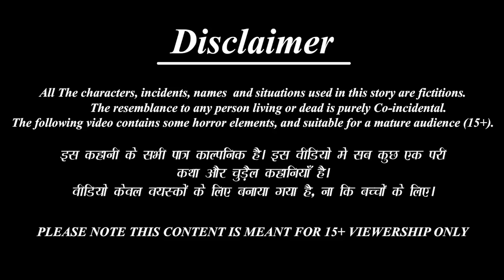दुर्गा माँ की कहानियाँ | Durga Maa | Navratri 2023 | Hindi Kahani | Bhakti Kahani | Bhakti Stories